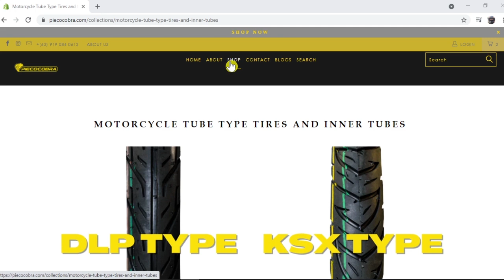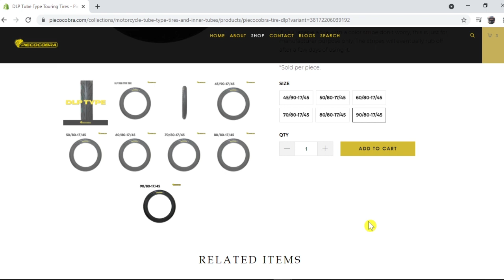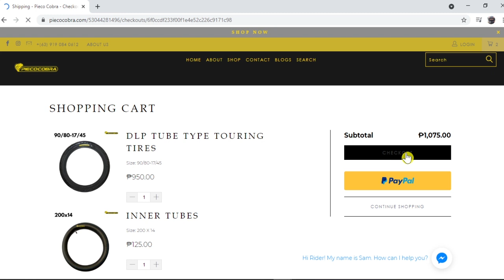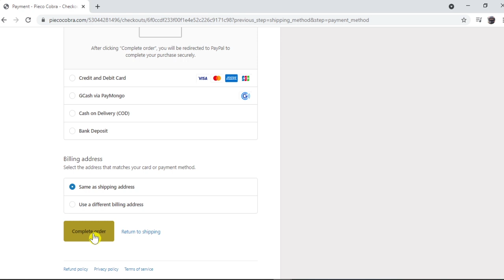PIECOCOBRA MOTORCYCLE TIRE Review Behind the Scene / Bangkingan muna